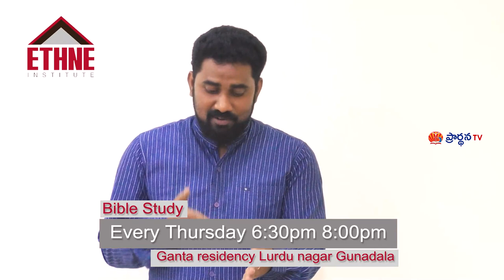V Joshua Garu 30 12 22